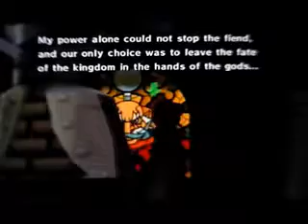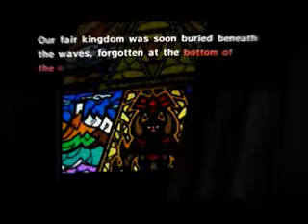LoZ: WW Walkthrough- Part 35 Forsaken Fortess Visit 2 BOSS BATTLE (Helmaroc King)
We finally kill that stupid bird. We do a lot in this episode and find out something unexpected.